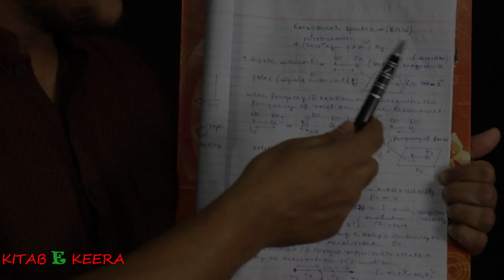Importance of notes | students life | explained by biki sonar.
How to make notes perfectly. as the notes are very important in students Life it should be consist of conceptual things and framework.that helps you to score good marks.